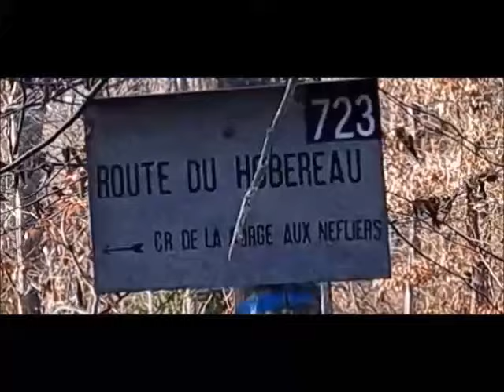Ouvertures Apremont 2024 2nde partrie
Un petit secteur avec de petits blocs. Pas évident de trouver du nouveau sur Apremont ! L'endroit est bien joli et l'isolement est garantie sous une forêt de boulot. En général les passages sont plutôt à doigts et les gros pads inutiles.